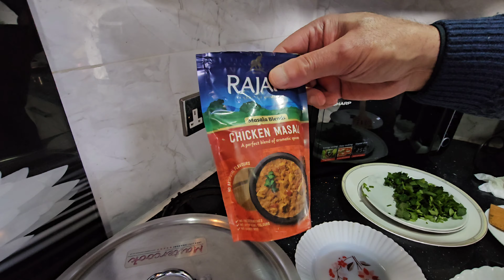Kashmiri Village Style Chicken | Sukka Punna Chooza | Simple Home Cooking | Street Food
Here I show you a family recipe of ours that has been used for over 40 years. This chicken dish is very simple to make and shouldn't take more than 40mins to cook.

It is a unique recipe in its simplest form. The aroma and taste is phenomenal. Trust me once you have tried it, it will become part of your daily cooking.

Hope you enjoy this video. If you would like me to cook anything and show you how it's made, please drop me a message and I'll do my best to upload a video on that.